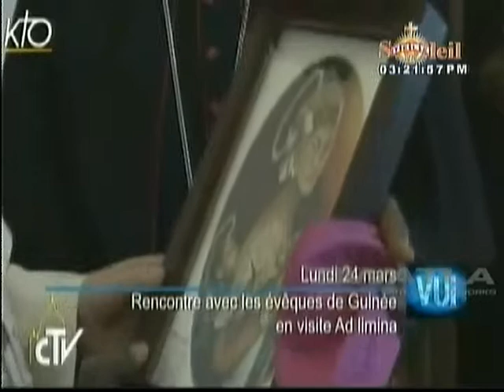LEGLIZ SE NOU (Nouvel Tele Soleil) 3/30/2014 (HAITI........)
LEGIZ SE NOU (Nouvel Legliz la Sou Tele Soleil) Sainte Bernadette Association ap fe nou viv emisyon nouvel evanjelizasyon Legliz Katolik la chak Week-End ke Bd beni nou tout ki branche